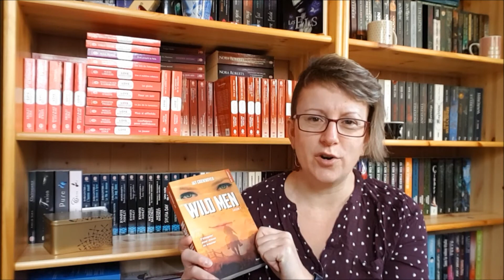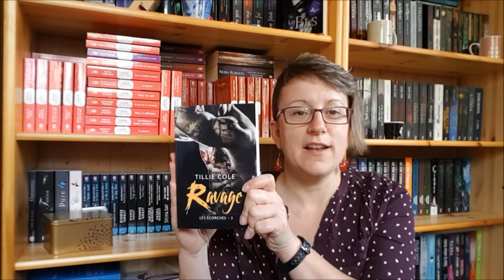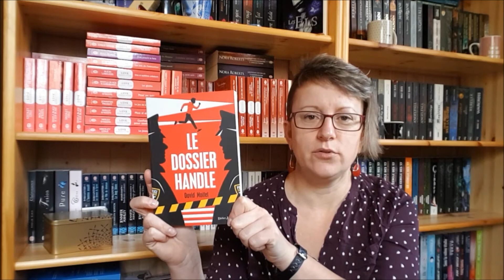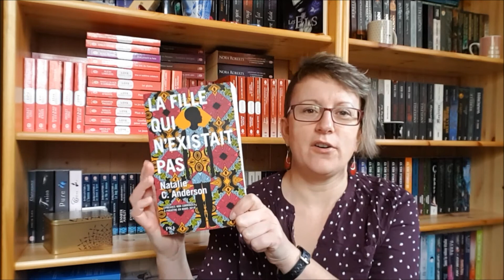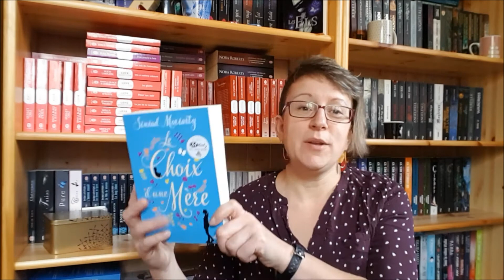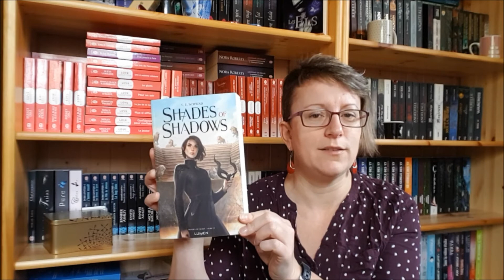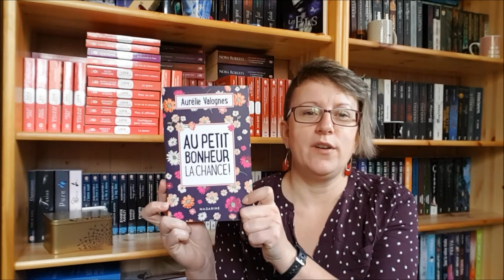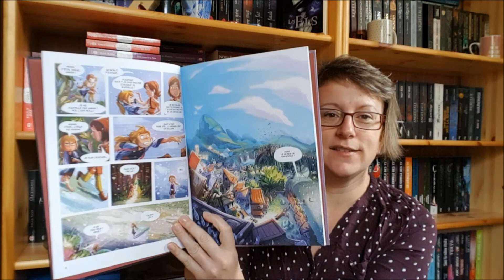Update lecture du 10 mars 2018